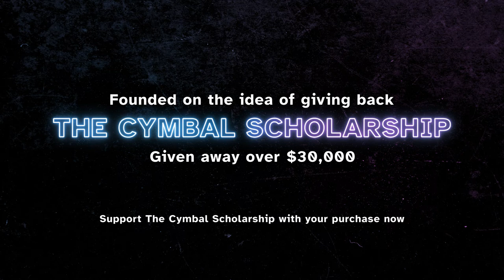Raiders Cymbal Line 2022 / DCI Prelims / In the Lot with Seavine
Check out the 2022 Raiders Cymbal Line in the lot in DCI prelims competition!